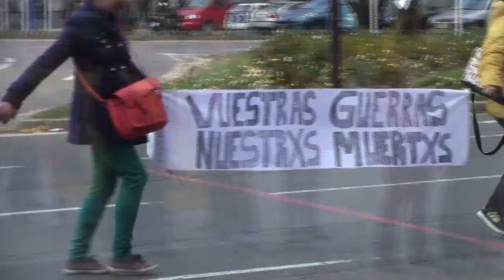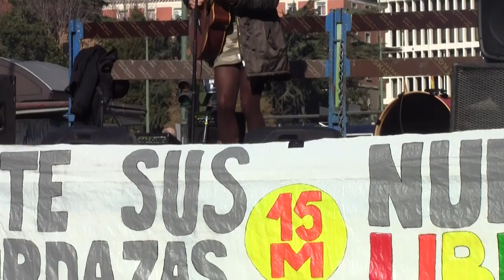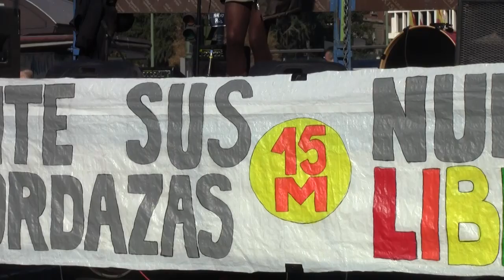Ante sus mordazas nuestra libertad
Manifestación festiva en Madrid el 13 de Diciembre de 2014 por la libertad  de expresión y contra la Ley  Mordaza convocada por No somos delito y otros numerosos colectivos vinculados al 15 M. Incluye varias actuaciones de Alicia Ramos y la Solfónica.